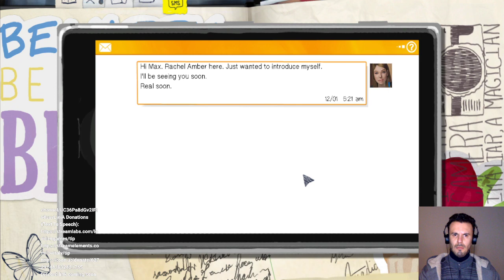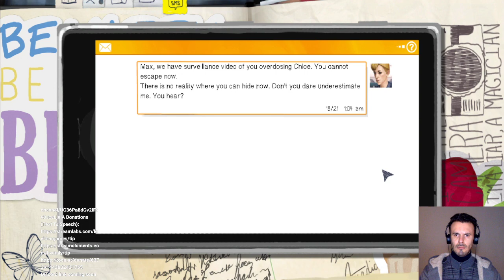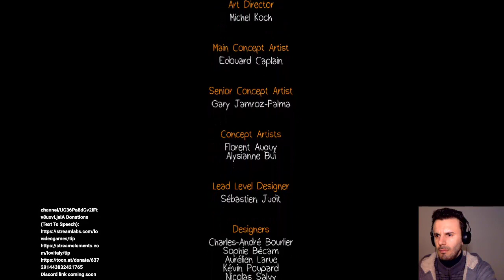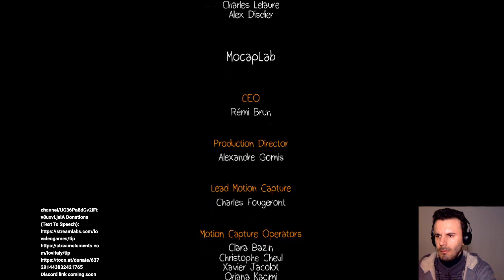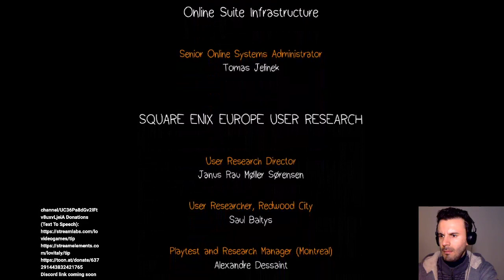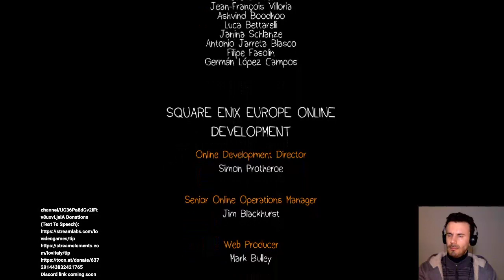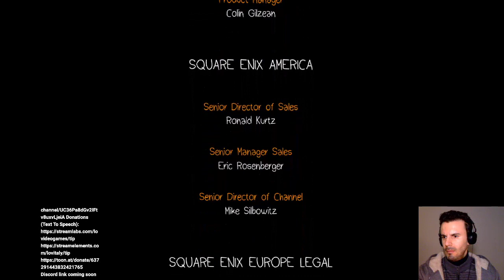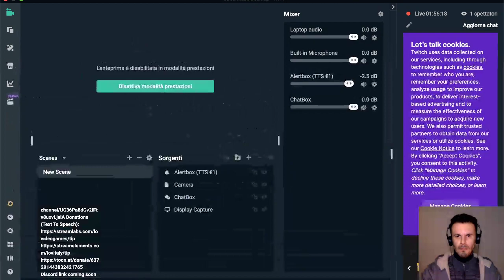STOP THE WAR! Innocent people and children are involved. All humanity needs love and peace.